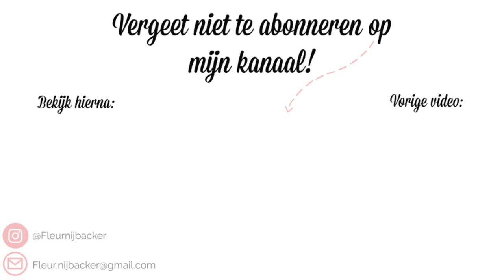KOFFER INPAKKEN - ITALIË 2018 ♡ Fleur Nijbacker